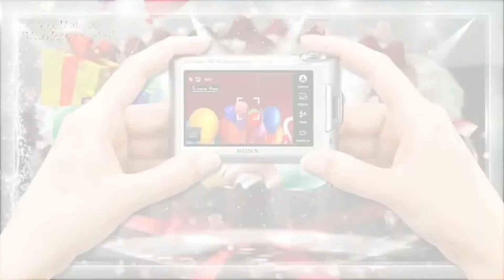Parabéns, GUSTAVO QUINTAO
, Com carinho de Rosa e família Godoy Quintao